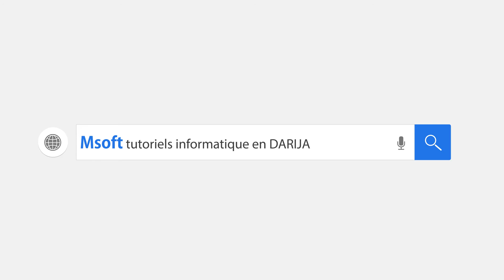Intro | Msoft tutoriels informatique -1080p HD